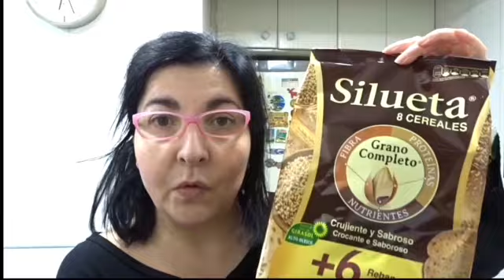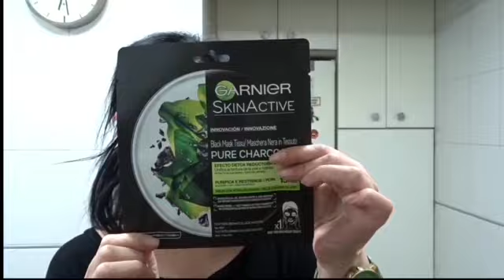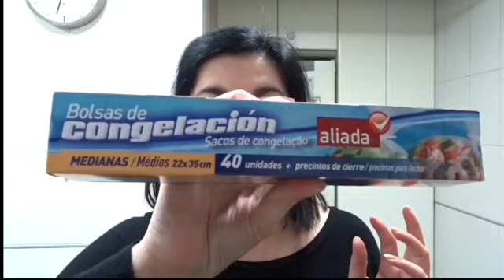Mi compra mensual en el Corte Inglés | Marzo 2019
Hoy os enseño la compra mensual que me ha traído el El Corte Inglés a casa.

Espero que os guste esta clase de vídeos 😄

¡Feliz viernes! ¡Y feliz día de la mujer!

Y mil besos 😘 😘

➸ Sara Avon Distribuidora / Presentatrice

➸ Sara Miquel ( Sara Avon Distribuidora Barcelona)

🔸 EDICIÓN: IMOVIE IPAD

🔸 CÁMARA: SONY HX90V